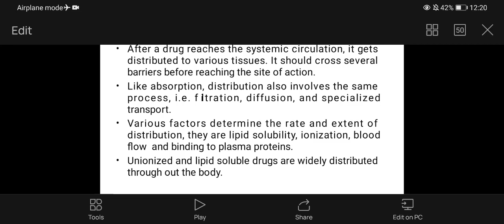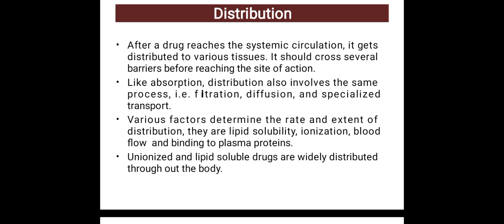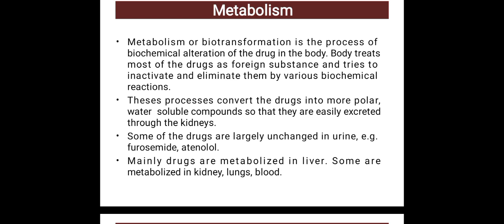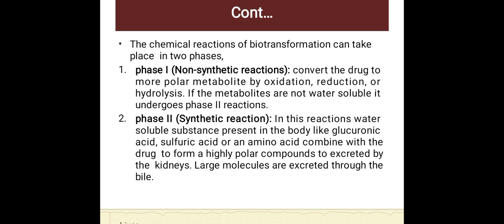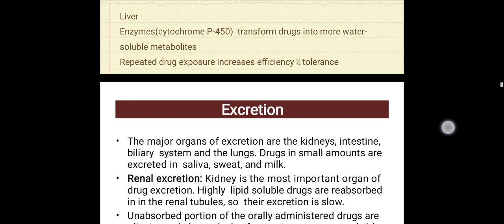Distribution of Drugs ( pharmacokinetics vedio lecture 3rd) by Rahat ullah.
in this vedio student will be learn about distribution of drugs.